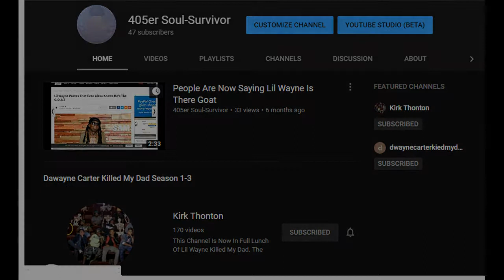Up Date Dawayne Carter Killed My Dad Season 4